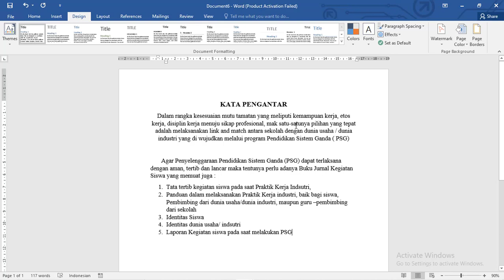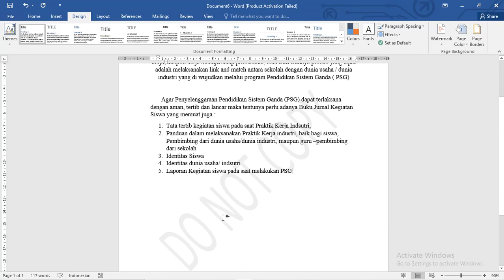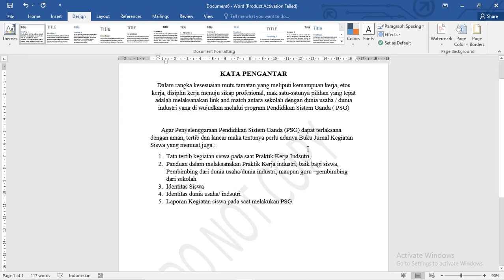Cara Membuat Watermark Tulisan di Word 2016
♥【 TERIMA KASIH 】♥